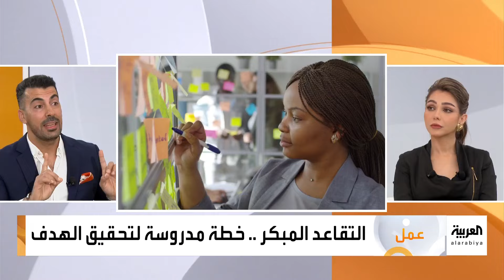صباح العربية | التقاعد في سن الـ 30.. ممكن ولكن بشروط قاسية وتضحيات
التقاعد في سن الـ 30.. ممكن ولكن بشروط قاسية وتضحيات
شاهدوا الحلقة الكاملة على شاهد 👇
لمعرفة أحدث المستجدات.. عبر البث المباشر من هنا ⤵
وبإمكانكم متابعة العربية على منصات التواصل